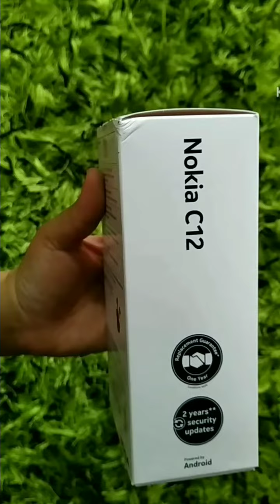NOKIA C12 In 15 Seconds